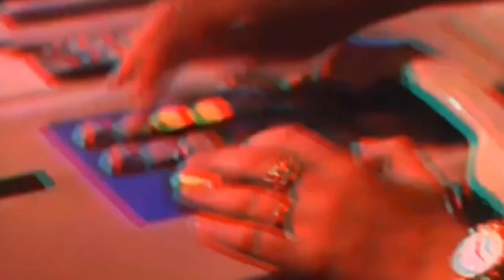The Working Group - w/ Guests: Michael Wood and Simon Wilson - Live Podcast Season 3 Episode #2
The Working Group goes live this Tuesday the 9th of March at 7:30pm NZT / 3:30am (EDT/EST) for a live podcast episode #2 of season 3.